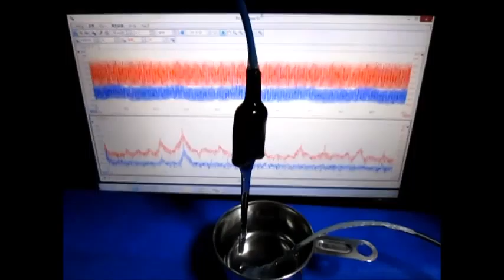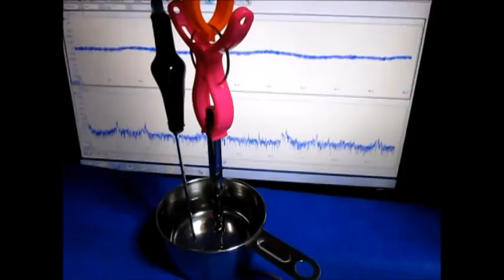超音波発振制御システム ultrasonic-system